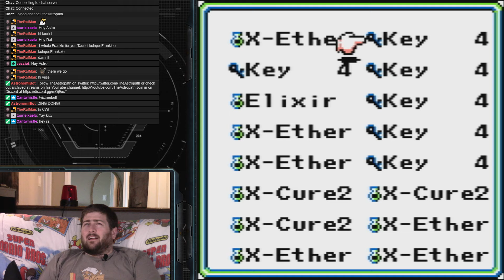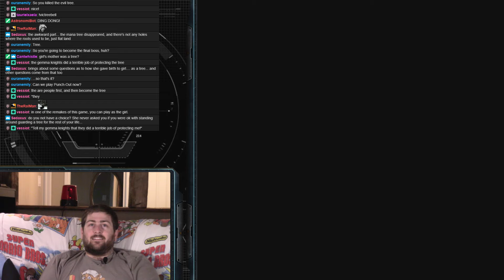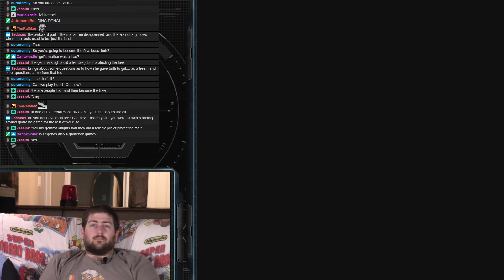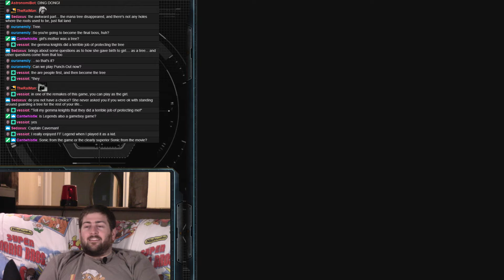Final Fantasy Adventure (Part 4)